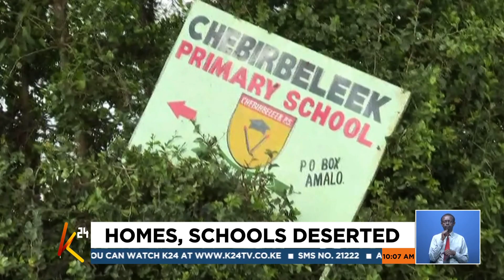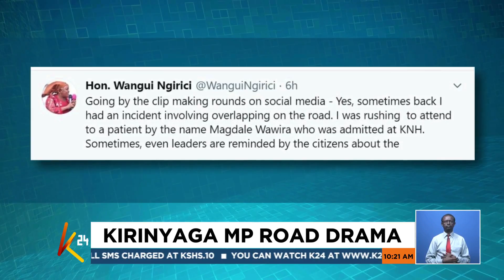The Daily Brief : Kibra By-Elections